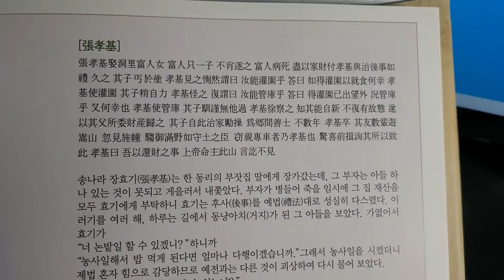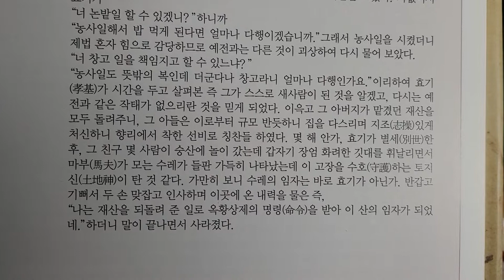장효기(張孝基)의 선행